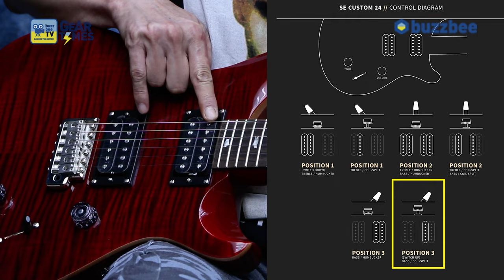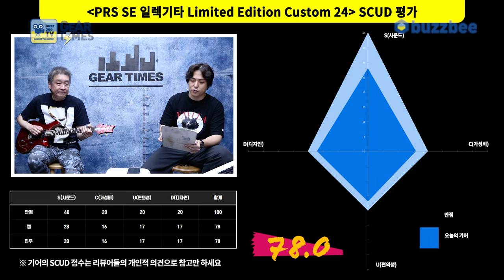[GearTimes 4121회] 피알에스 PRS SE 일렉기타 Limited Edition Custom 24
피알에스 PRS SE 일렉기타 Limited Edition Custom 24

0:00 오프닝
3:53 스펙(Spec)
5:18 사운드 테스트(Sound test)
11:29 시연 (Demo)
12:29 한줄평
13:21 점수